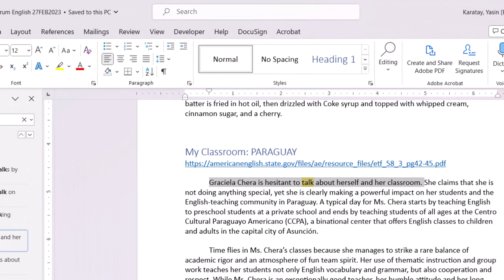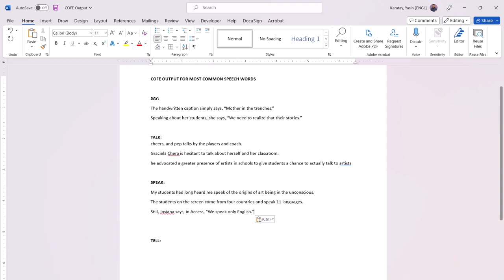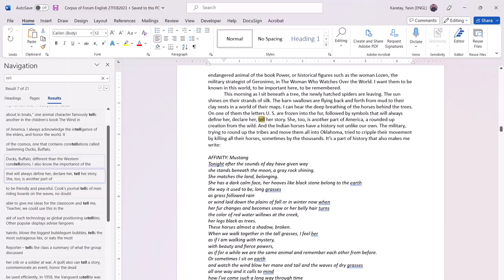Module 3: Video Demonstration (Part 2)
Module 3 Resource Corner Video Demonstrations (Part 2) for the Online Professional English Network (OPEN), sponsored by the U.S. Department of State with funding provided by the U.S. government and administered by FHI 360. To view a copy of this license,